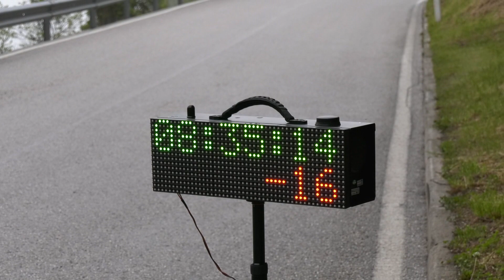SALITA LEVICO VETRIOLO - PANAROTTA 2024 | PAUL NIEDERSTAETTER | RENAULT 5 GT TURBO | BY BLVIDEO